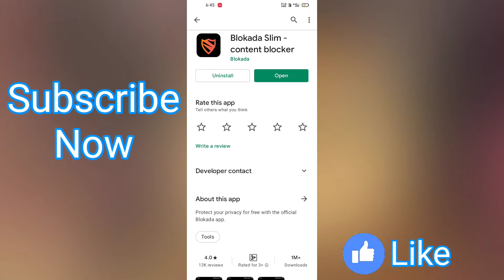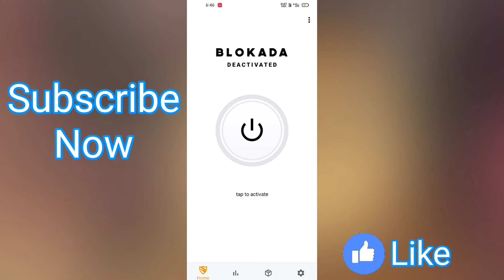Stop android mobile app adds in tamil|how to stop adds in android mobiles|new latest video in tamil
How to Stop the adds mobile in tamil 2021|android mobile how stop adds tamil| 2021 new

This video is about:

               ⚡How to stop the adds in mobile in android phone . 100% Working this is a truly app . Adds block , in tamil full video. Use it ⚡

          *Best App for Block adds
          *mobile adds clear
          *use full app not the times

Full tamil video Don't skip all friends